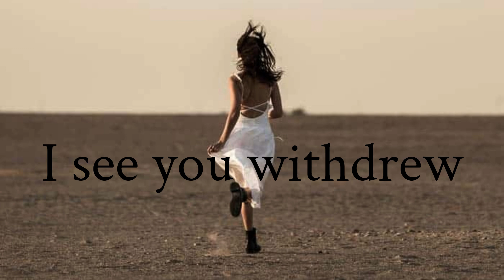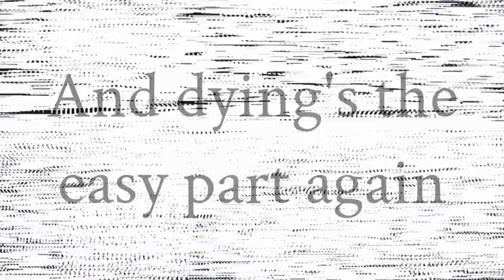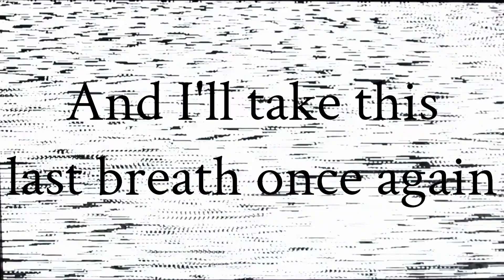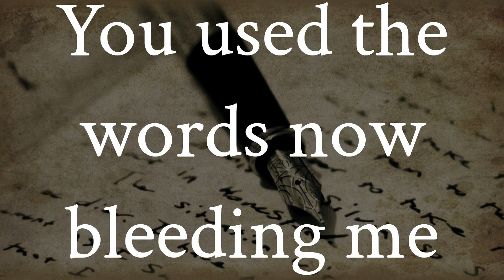Dying is the Easy Part